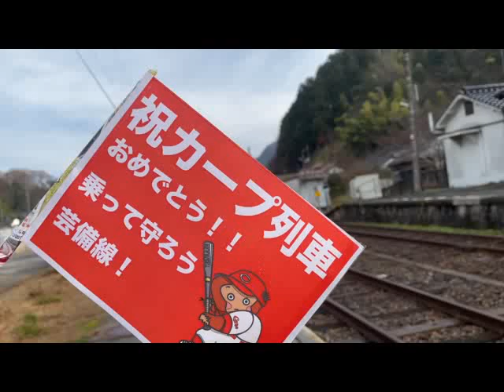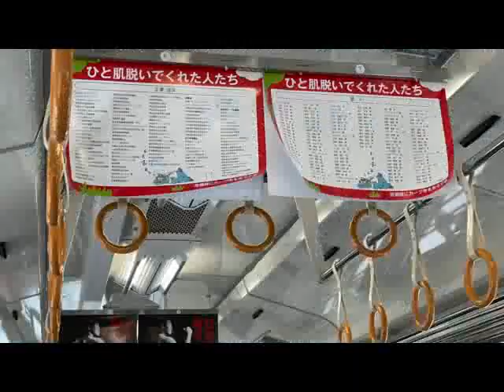ヒバゴンch vol 42〜芸備線カープラッピング列車に乗ろう♫〜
西城町観光協会が庄原市西城町の魅力をお届けするヒバゴンチャンネル❣️
今回は昨年運行を開始した芸備線カープラッピング列車に乗ってヒバゴンと備後西城駅から備後落合駅までプチ列車旅💕
車窓からの美しい景色も是非ご覧ください😊🙇‍♀️